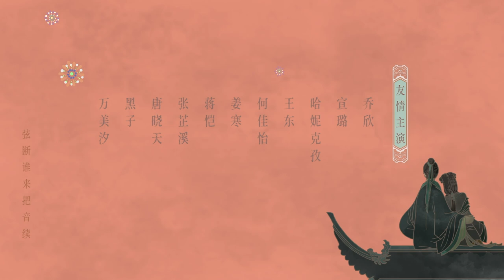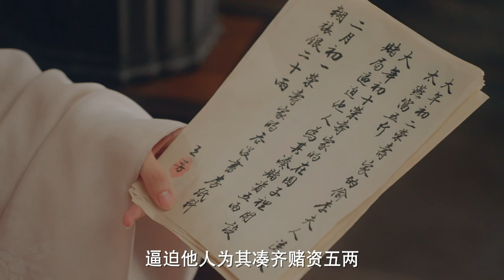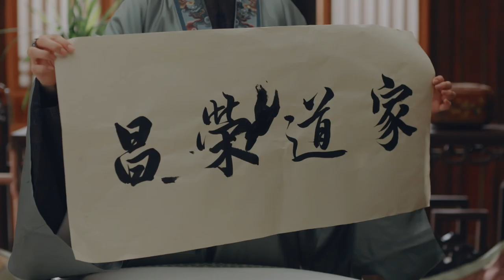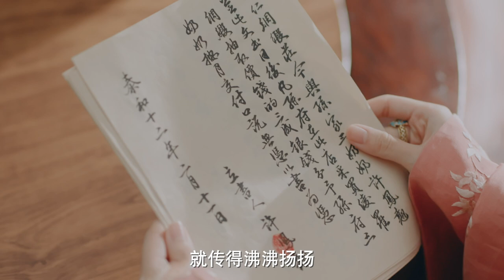ENG SUB《玉楼春 Song of Youth》EP18 ：凤翘嫁祸少春反中计，妯娌俩人斗智斗勇 | 白鹿 金晨 王一哲 | 古装情喜剧 | 欢娱影视